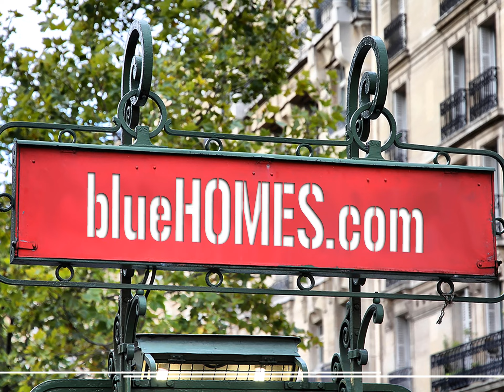Einfamilienhaus am Plattensee als Pension nutzbar - 500.000 EURO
Pension am Plattensee. Sorgt für einen sicheren Lebensunterhalt. Derzeit auch super laufende Apartment. Top Zustand, frisch renoviert, das Haus ist groß, perfekt für Touristik, wie normale Unterkunft auch. Sogar für mehrere Generationen.

Detached house at Lake Balaton usable as a pension. Pension at Lake Balaton. Provides a secure livelihood. Currently also super running flat. Top condition, freshly renovated, the house is big, perfect for tourism, like normal accommodation too. Even for several generations.